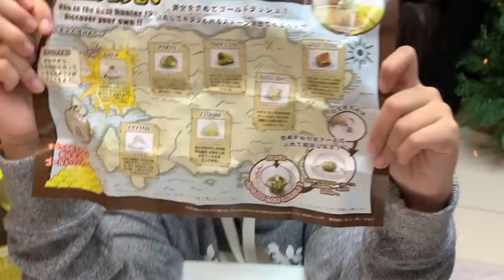2020聖誕到數洞洞樂 12月3號 挖到寶藏囉! sunnyyummy的玩具箱